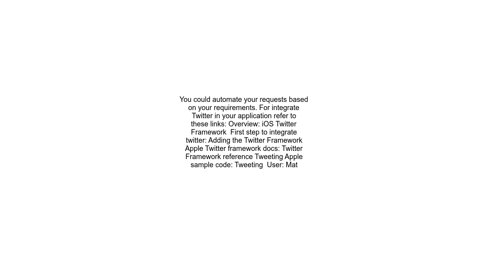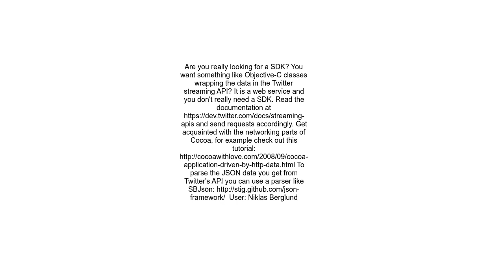Which SDK is good for use Twitter Streaming API